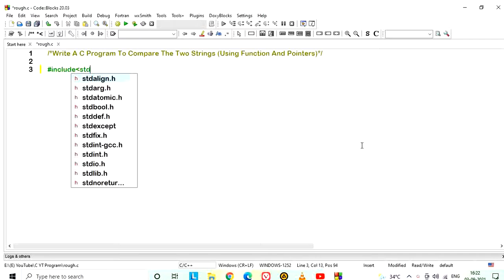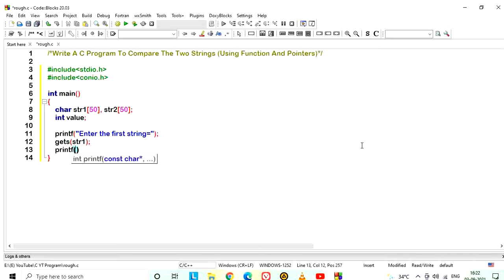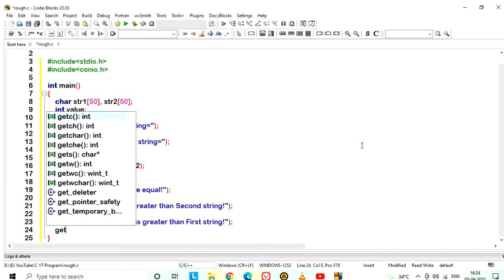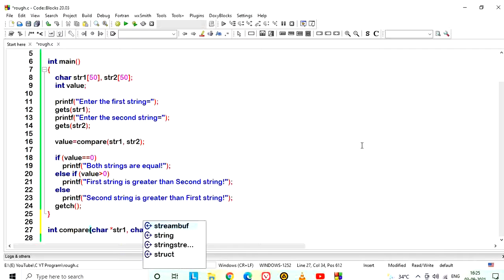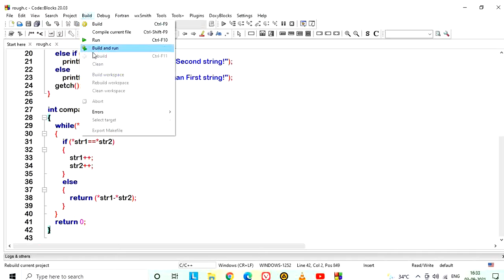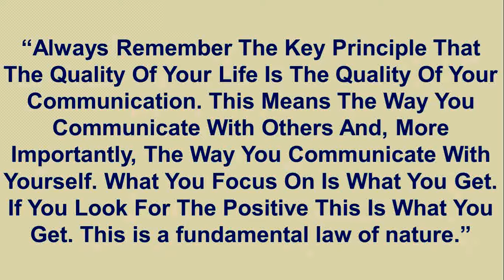107) C Program To Compare The Two Strings Using Function And Pointers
How To Write C Program To Compare The Two Strings Using Function And Pointers

How To Write C Programming To Compare The Two Strings Using Function And Pointers
Hi, Welcome to Programming Code Example channel “The Collection of Solutions”| Computer Programming. Today, I Am Going To Illustrate The C program On Above mentioned Question. Through This Channel, I Want To Provide A  Platform For All Students "To Learn Program By Watching". This Collection Consists Various Questions, Examples and Other Codes At One Place Of C & C++ Programming Languages To Easily Accessible By Anyone.
Aim of Programming Code Example :
To Provide A Learner To Get C & C++ Programming Code At One Place. So That, They Can Learn And Grasp The Logic As Well As Coding Efficiently.